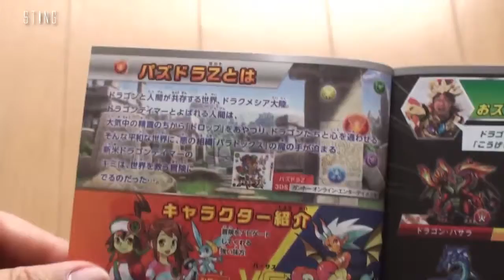パズドラZ おたのしみブック puzzle&dragons McDonald's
パズドラZ おたのしみブック

puzzle&dragons

McDonald's